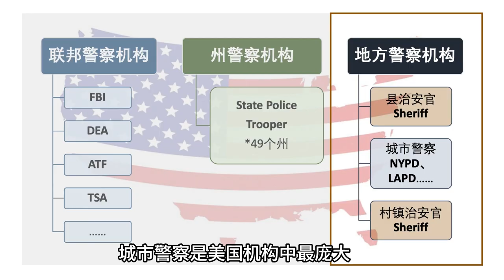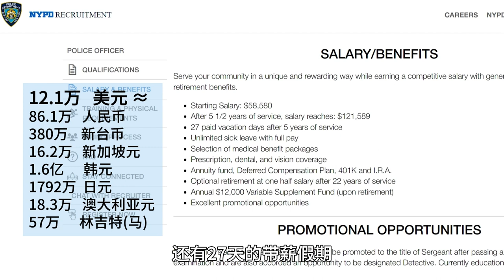揭秘美国警察那些鲜为人知的事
美国警察能挣多少钱？在美国当警察危险吗？如何区分美国警察？本期节目我们一一为你揭晓